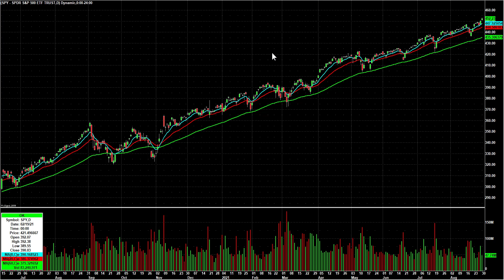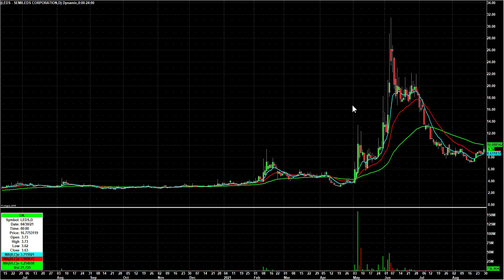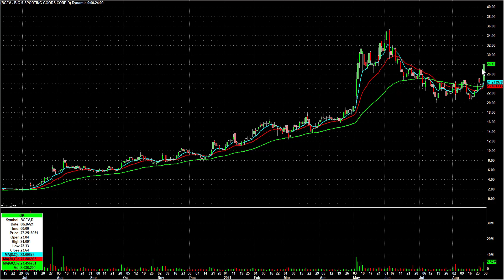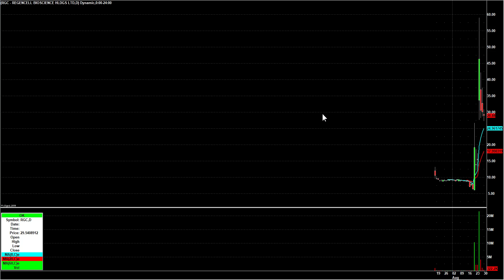Day Trading Watch List Video for August 31st